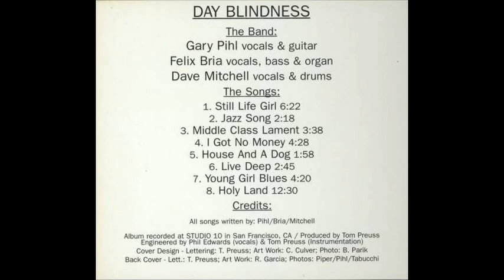Day Blindness [US, Psychedelic Rock 1969] Still Life Girl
Album: Day Blindness

members:

Gary Pihl: Vocals, Guitar
Felix Bria: Vocals, Bass, Keyboards
Dave Mitchell : Vocals, Drums